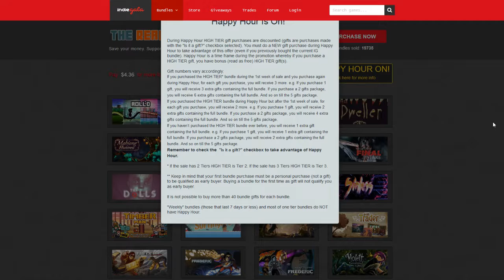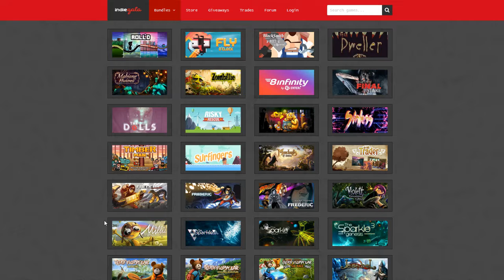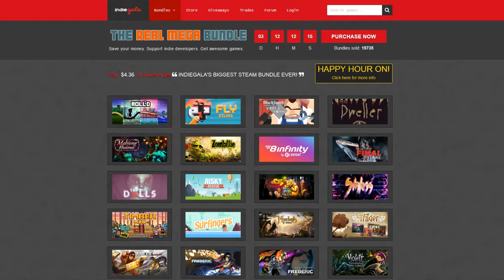Trying Out: The Indiegala Real Mega Bundle #3-1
One third (and final) forray into the IndieGala Shovelware Showcase Bundle.
This was streamed on the 17th of October 2016. Part one of two because the stream for whatever reason decided to cut into two. ¯\_(ツ)_/¯